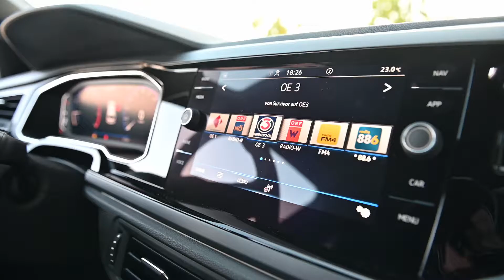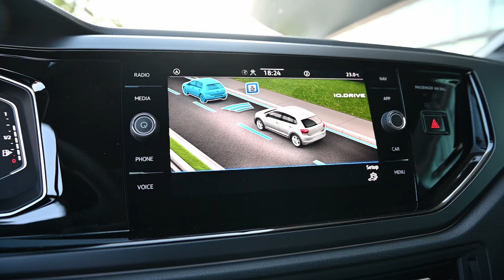motor.tv - 09/21 - VW Polo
motortv - Das Motormagazin. Folge 09/2021.
Nach vier Jahren bekommt der VW Polo wieder ein Facelift und nähert sich seinem großen Bruder - dem Golf – optisch und technisch immer mehr an. Wenn wir den Rundgang vorne beginnen, gefallen die LED-Scheinwerfer inkl. Tagfahrlicht auf, die bereits ab der Basisversion dabei sind. Mit den optionalen „IQ.LIGHT – LED-Matrix-Scheinwerfern“ präsentiert sich der neue Polo mit einem durchgängigen LED-Leuchtenband als verbindendes Element zwischen den Frontscheinwerfern. Die Schürzen wurden neu gestaltet, ebenso die Heckpartie inklusive Stoßfänger und Rückleuchten – alles in allem wirkt er kantiger und sportlicher.